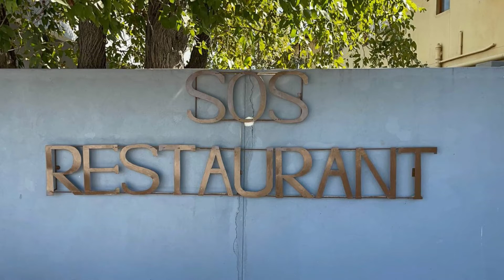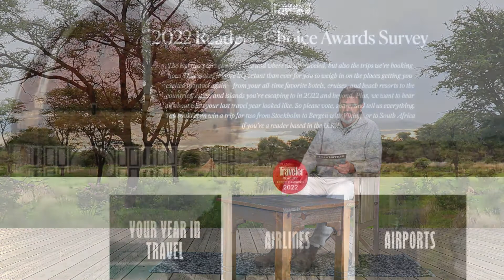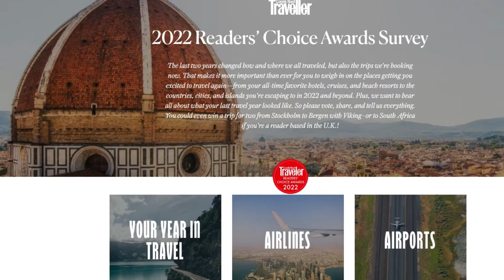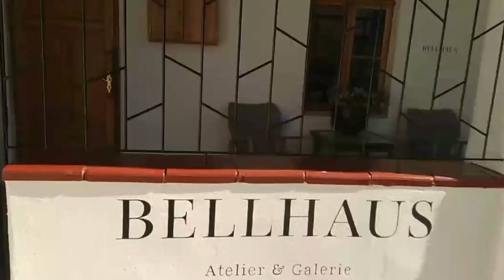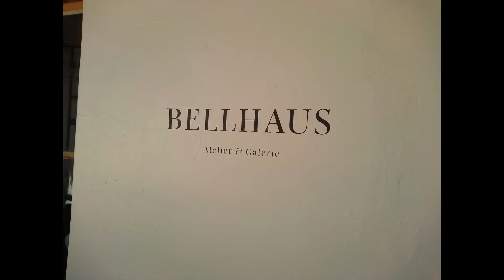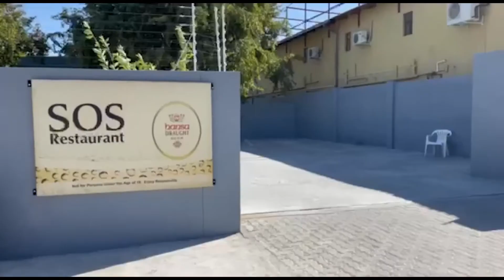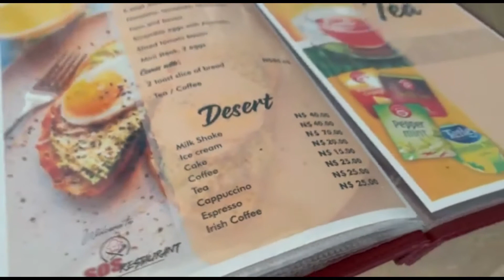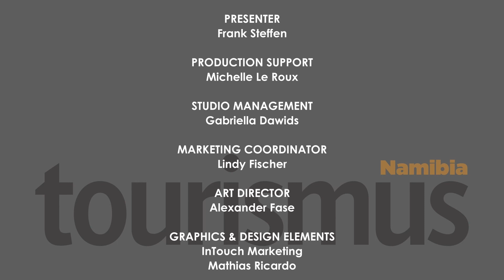Tourismus 25 June 2022 English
We would like to welcome you to yet another Tourismus Namibia-broadcast. Under “Topics” we this time look at the Readers’ Choice Awards 2022 as well as the recent World Giraffe Day and EHRA. Our two "Destinations" comprise of a visit to the “Bellhaus Atelier & Gallerie” in Windhoek and the “SOS Restaurant” in Oshakati. Having recently driven up to Rundu to attend a meeting between farmers unions and ReconAfrica, we bring you interesting news and an even more interesting interview under "To the Point". Enjoy!